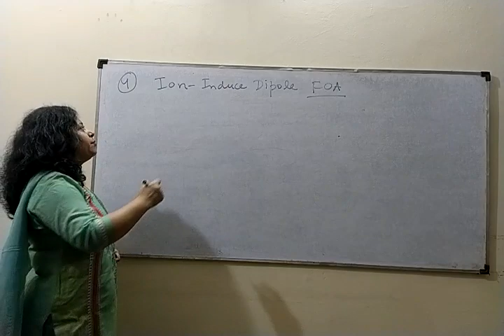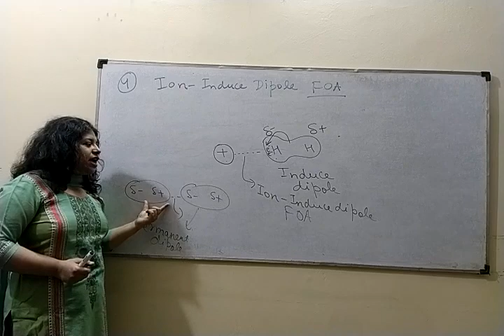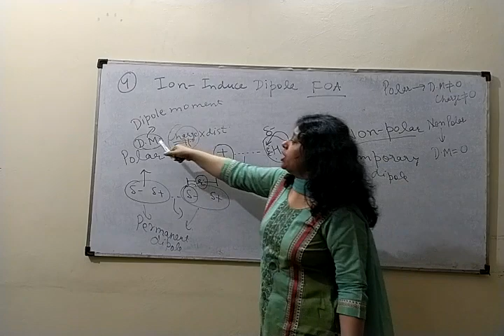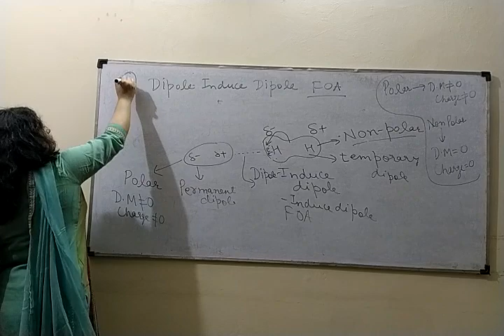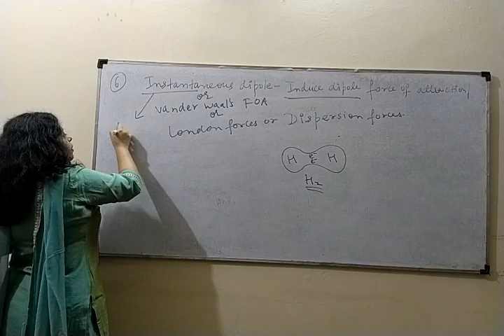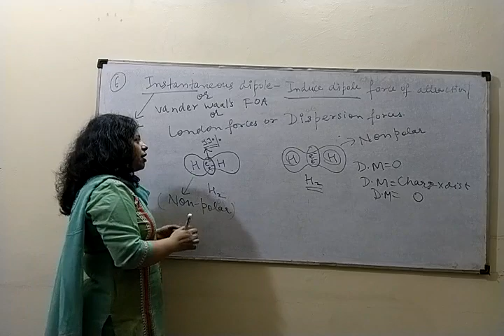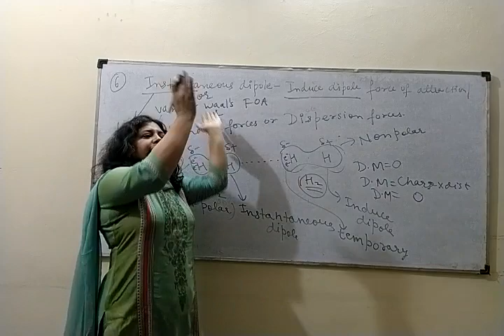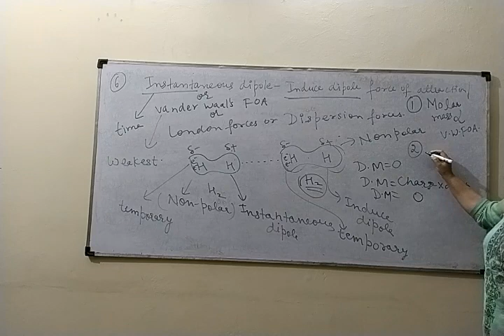024_12th_Solution_Forces of interaction 2